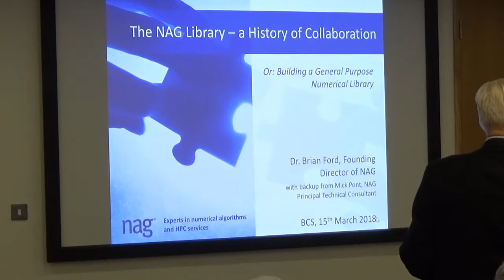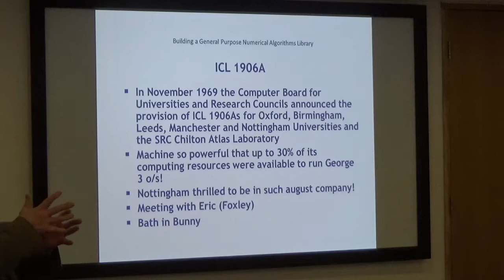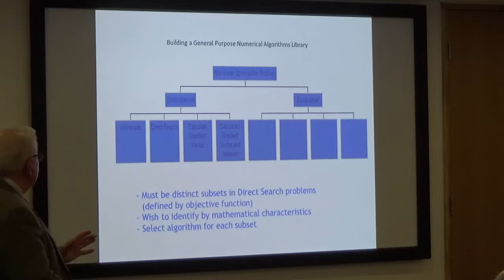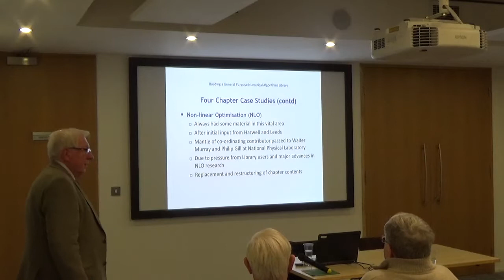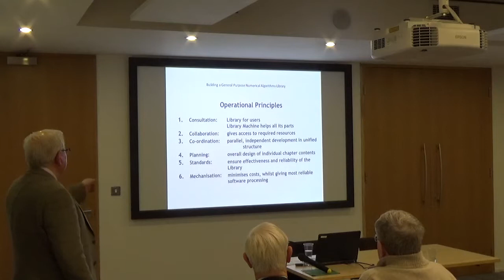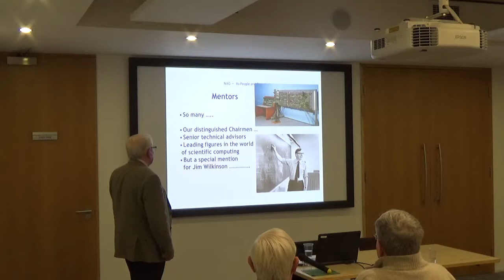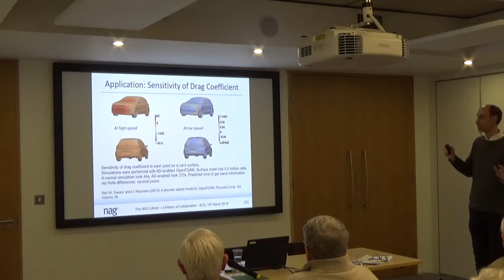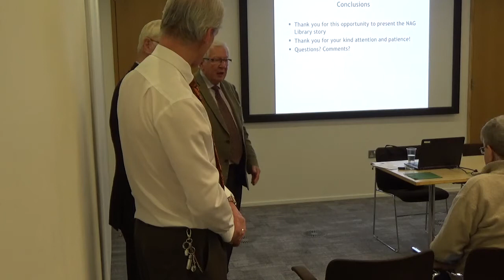National Algorithms Group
The Founding of the Numerical Algorithms Group (NAG), its Early Days and its Rôle Today by Brian Ford and colleague, held at BCS Southampton Street.